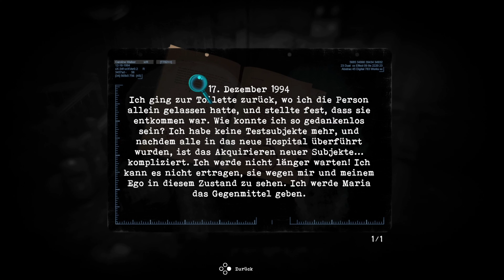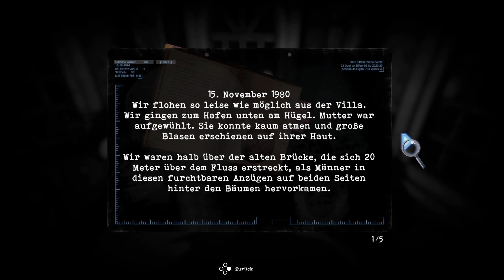TORMENTED SOULS 007: Hier spielt die Musik! - LET'S PLAY / GAMEPLAY [DEUTSCH/GERMAN]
Wilkommen zum Let's Play der Vollversion von Tormented Souls auf Deutsch/German!

✒ INFORMATIONEN ZU DIESER FOLGE:

Wir erreichen neue Bereiche des Krankenhauses und lösen weiterhin Rätsel. Ein besonderes Rätsel ist hierbei das Musik-Rätsel. Und natürlich werden wir wieder von der Schreckschraube verfolgt...

✒ ALLGEMEINE INFORMATIONEN ZUM SPIEL:

Tormented Souls ist ein klassisches Survival-Horror-Game, welches Elemente von Resident Evil, Silent Hill und Alone in the Dark vereint.

Hierbei schlüpft man als Spieler in die Rolle der Caroline Walker, die einen Brief von einem Unbekannten erhält und sie durch den Inhalt des Briefes in eine Villa bzw. ein Krankenhaus gelockt wird, wo ihr man ihr eine Falle stellt und sie von nun an Fragen zu ihrem Aufenthalt beantworten und dem Absender des Briefes erfahren möchte.

Als Caroline lösen wir Rätsel, sammeln Hinweise, rüsten uns mit einer Waffe aus und kämpfen gegen dunkle Gestalten. Ein besonderes Kennzeichen ist die Kameraführung, die fixed ist und somit sehr stark an frühere Resident Evil- und Silent Hill-Teile erinnert.

✒ WEITERE DATEN:

▪ TITEL: Tormented Souls
▪ ENTWICKLER: Dual Effect, Abstract Digital
▪ PUBLISHER: PQube Limited
▪ SYSTEM: PS5, Nintendo Switch, XBox Series X, Steam
▪ GENRE: Survival Horror Game, Action, Abenteuer
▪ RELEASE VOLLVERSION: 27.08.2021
▪ Hastags